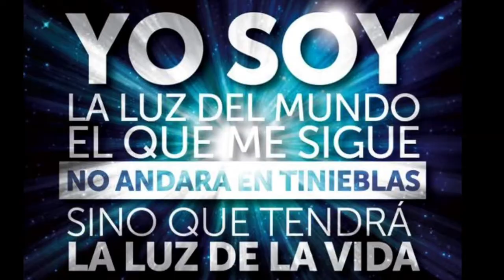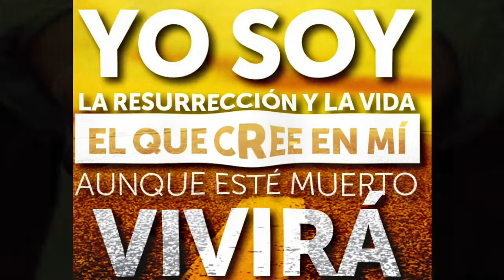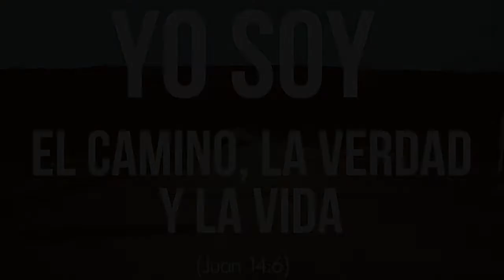EL GRAN YO SOY